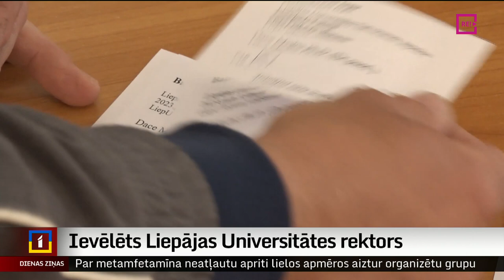Ievēlēts Liepājas Universitātes rektors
Par Liepājas Universitātes rektori šodien  ievēlēta Jāzepa Vītola Latvijas Mūzikas akadēmijas profesore  Dace Medne. Uz amatu pretendēja arī bijušais Ventspils Augstskolas rektors Kārlis Krēsliņš, taču vēlēšanu divās kārtās viņš sāncensībā zaudēja. Tiesa, Dace Medne būs rektore vien nepilnu gadu, un plašāk stāsta Anna Audare no TV Kurzeme.